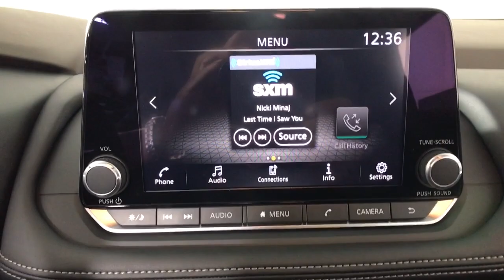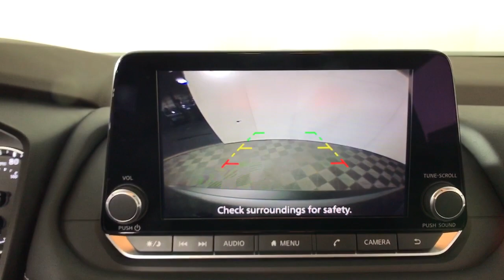2023 Nissan Rogue Albany, Colonie, Latham, Johnstown, Glens Falls, NY N23R1122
Gun Metallic New 2023 Nissan Rogue S available in Albany, New York at Destination Nissan. Servicing the Colonie, Latham, Johnstown, Glens Falls, NY area.

Destination Nissan
770 Central Ave